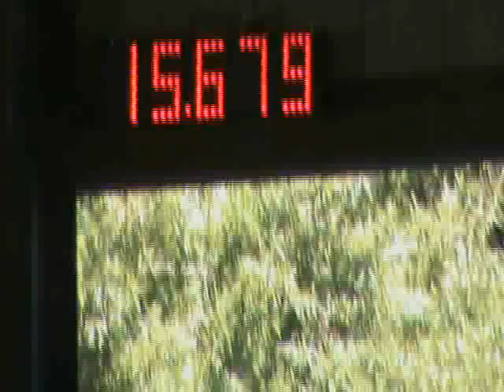Cayla & Teal 2010 State